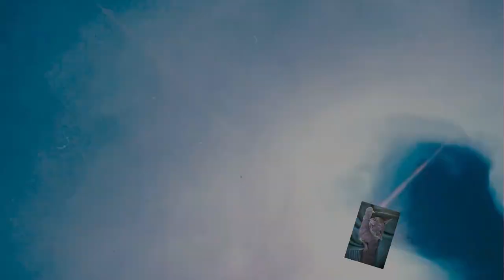Flüssiges Malen ohne Wasser nur mit Spachtel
Flüssiges Malen ohne Wasser nur mit Spachtel. Heute nur Medium und Farbe ohne Wasser angerührt und nur mit der Spachtel in der Art von Abstrakten Bilder.

Ich biete auch Workshops an!

Von Gerstaecker:
Vinylkleber von I LOVE ART: